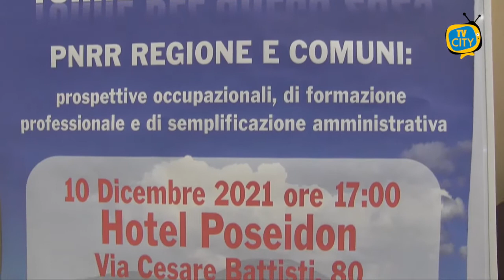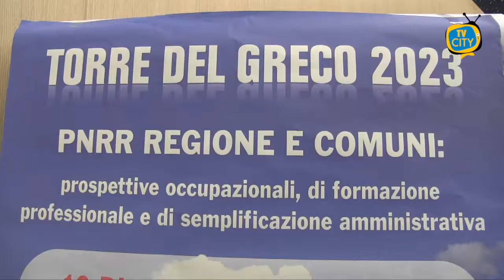Torre del Greco. PNRR Regione e Comuni: dibattito all'hotel Poseidon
PNRR Regione E Comuni: prospettive occupazionali, di formazione professionale e di semplificazione amministrativa. E' il tema dell'incontro tenutosi ieri pomeriggio all'Hotel Poseidon di Torre del Greco.